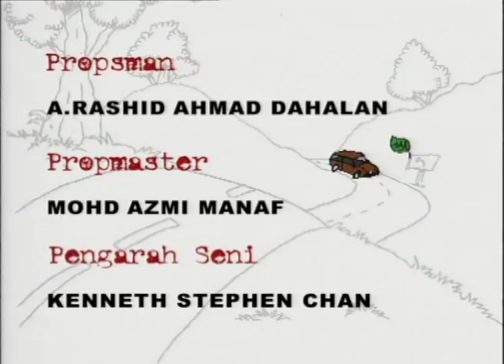Spanar Jaya | Episod 40